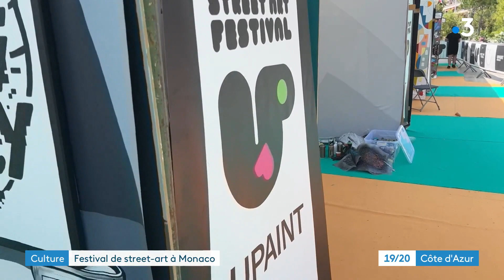Des street artists du monde entier en résidence caritative à Monaco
Douze street artists internationaux à l'oeuvre à Monaco, au-dessus de la plage du Larvotto. Ils ont quatre jours pour réaliser en public des fresques sur toile qui seront ensuite vendues aux enchères dans un but caritatif.